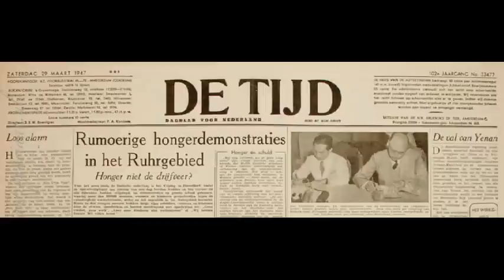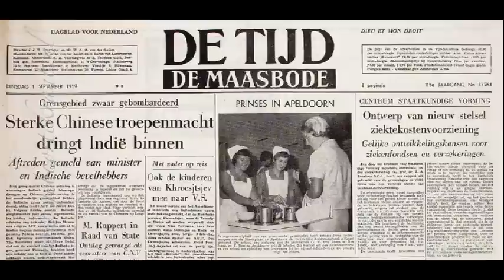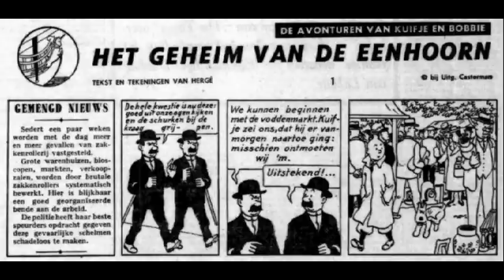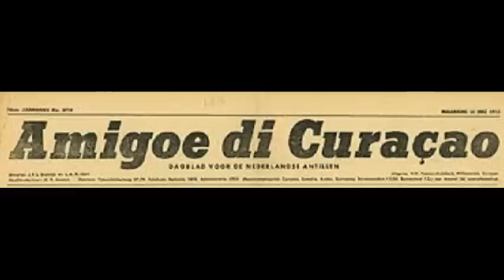TINTIN IN DUTCH NEWSPAPERS 1955-1966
TINTIN WAS PUBLISHED IN THE NEWSPAPERS "DE TIJD" AND " DE TIJD DE MAASBODE" FROM 1955 UNTIL 1962.
TINTIN WAS ALSO PUBLISHED IN THE DUTCH NEWSPAPER FROM CURACAO, "AMIGOE DI CURACAO"